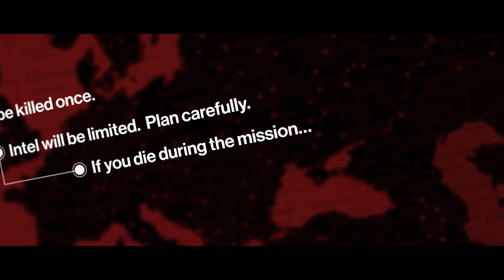Десятая «Неуловимая цель» The Pharmacist в Hitman!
Студия Square Enix и Io-Interactive представляют десятую «неуловимую цель» ‘The Pharmacist’, с 16 сентября. Убедитесь, что вы будете готовы, потому что неуловимая цель ‘The Pharmacist’ будет в Париже (Paris) только в течение 168 часов, и никаких вторых шансов не будет.

Первой «неуловимой целью» был "Сергей Ларин" (Sergei Larin), он же The Forger.
Ворой «неуловимой целью» был "Конгрессмен" (The Congressman).
Третьей «неуловимой целью» был "Принц" (The Prince).
Четвертой «неуловимой целью» был The Sensation.
Пятой «неуловимой целью» был The Gunrunner.
Шестой «неуловимой целью» был Dylan Narvaez, aka ‘The Twin’.
Седьмой «неуловимой целью» был Гэри Бьюзи (Gary Busey), aka ‘The Wildcard’

У игроков есть только одна попытка на выполнение задания «неуловимой цели» (ElusiveTarget), когда проходит отведенные часы, цели покидают игровой мир, они никогда не вернутся. Вам нужно исследовать, найти цель, изучить их движения и придумать план по их устранению - все в течение этих часов.

Игроки смогут зарабатывать в игре награды за завершение нескольких контрактов «неуловимой цели» (ElusiveTarget), первой наградой за успешное завершение 5 контрактов «неуловимой цели» будет костюм от Hitman: Absolution. Вознаграждение за исполнение 10 контрактов «неуловимой цели» (ElusiveTarget) является костюм из Blood Money. Будущие награды будут включать в себя версии этих костюмов с перчатками.